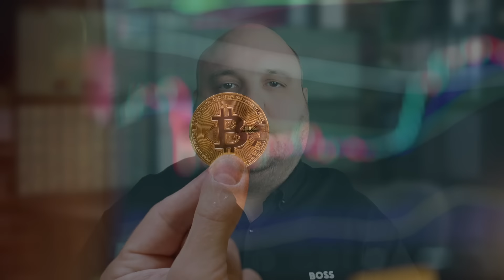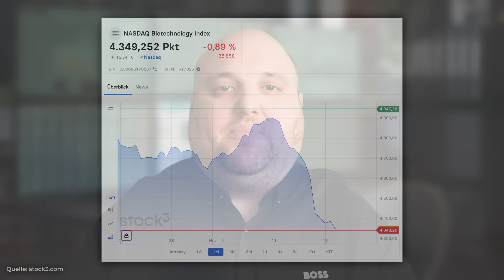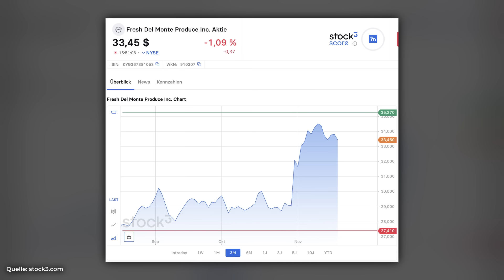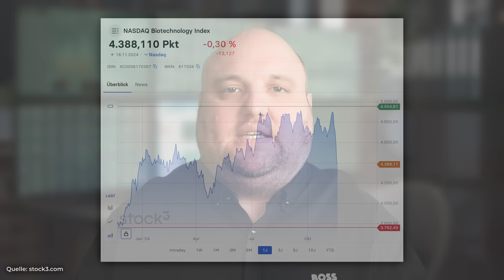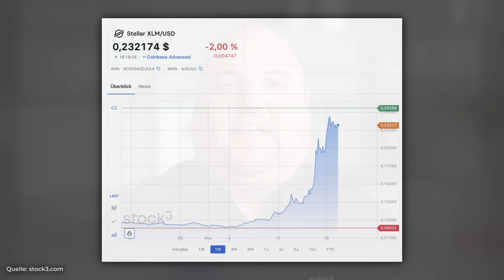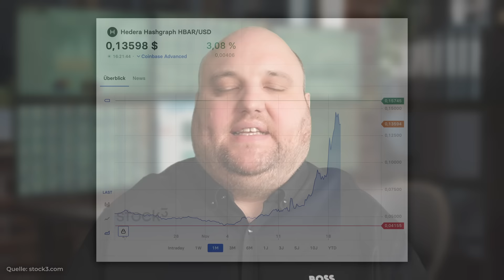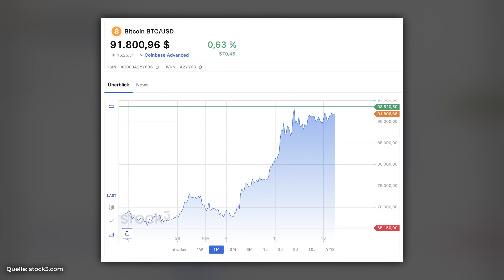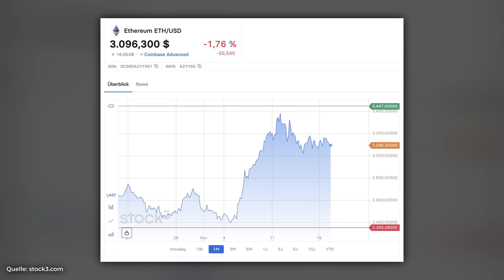Altcoin Rally: Das musst du jetzt wissen & Biotech in Gefahr?!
▶︎ Mein Total Return Börsenbrief - Erhalte monatlich die besten Werte und Empfehlungen am Markt
Kryptotrading Onlinekurs:

Mein Buch "Kryptotrading: Alles über Kauf, Verkauf und Strategie beim Handel mit Krypto-Währungen":

00:00 Biotech in Gefahr?!
06:42 Altcoin Rally

Sascha Huber, Jahrgang 1978, zählt zu den bekanntesten Krypto- und Technologie-Aktien-Experten Deutschlands.

Als Krypto-Spezialist ist er überzeugt, dass jeder Interessierte die handwerklichen Fähigkeiten erlernen kann, um Krypto-Währungen erfolgreich traden und Gewinne einfahren zu können.

Bei den mit *Sternchen markierten Links handelt es sich um Werbung.

Die in diesem Video enthaltenen Informationen dienen ausschließlich zu allgemeinen Informationszwecken und stellen keine individuelle Anlageberatung oder Empfehlung dar. Die in diesem Video geteilten Ansichten und Meinungen sind die des Erstellers und spiegeln nicht zwangsläufig die offizielle Meinung eines Finanzinstituts oder anderer Experten wider.

Anlagen in Finanzprodukte wie Aktien, Anleihen, Fonds oder andere Wertpapiere sind mit erheblichen Risiken verbunden und können zu einem teilweisen oder vollständigen Verlust des eingesetzten Kapitals führen. Vergangene Wertentwicklungen sind keine Garantie für zukünftige Ergebnisse. Es wird empfohlen, sich vor jeder Anlageentscheidung ausführlich zu informieren und gegebenenfalls unabhängigen, professionellen Rat einzuholen.

Der Ersteller dieses Videos übernimmt keine Haftung für Verluste oder Schäden, die direkt oder indirekt aus der Nutzung oder dem Vertrauen auf die in diesem Video bereitgestellten Informationen entstehen. Jeder Anleger handelt auf eigenes Risiko.

Bitte beachten Sie, dass der Ersteller dieses Videos möglicherweise in den erwähnten Wertpapieren investiert ist und daher mögliche Interessenkonflikte bestehen könnten.

Wichtiger Hinweis: Dieses Video dient ausschließlich Bildungszwecken und sollte nicht als Grundlage für finanzielle Entscheidungen verwendet werden.